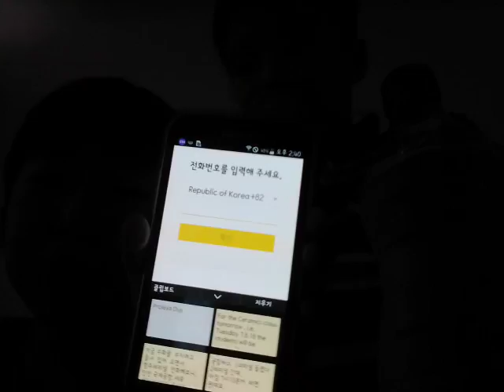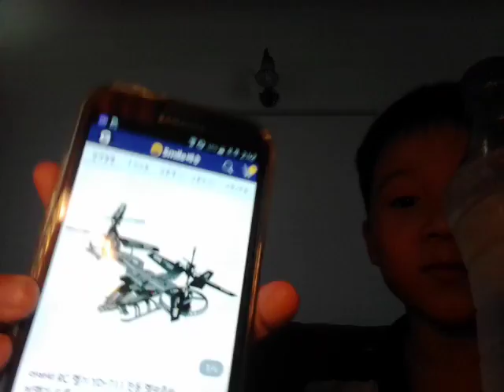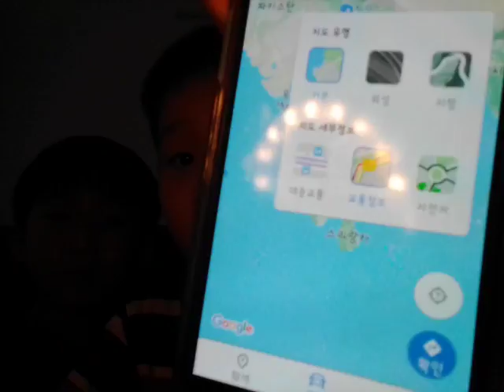‹Kids›Soo：인도 상황극 사막여행 with 도훈